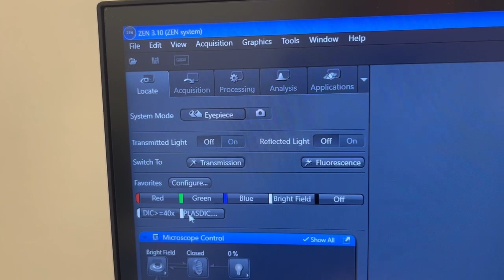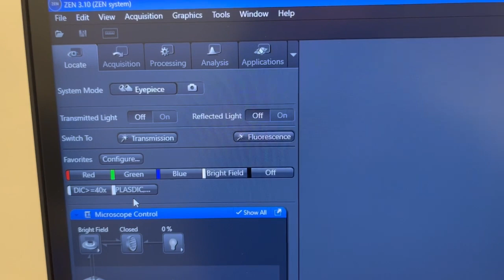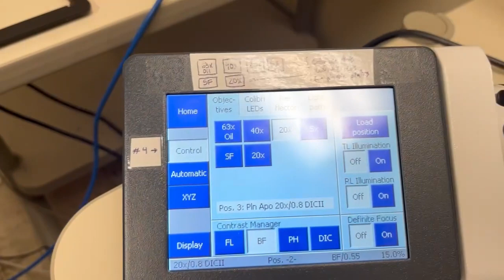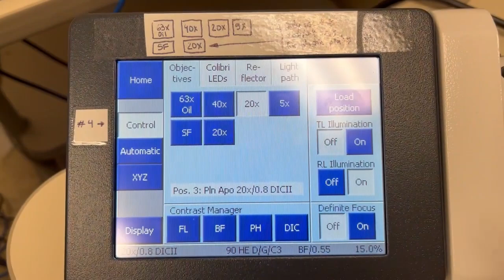4 Looking at sample by eye